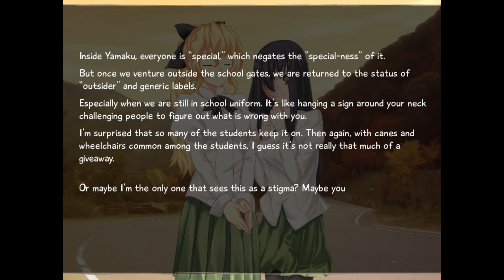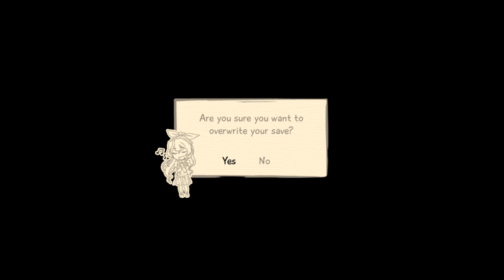Katawa Shoujo: Part 30 - Fireworks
And with this episode, we enter Hanako's route.